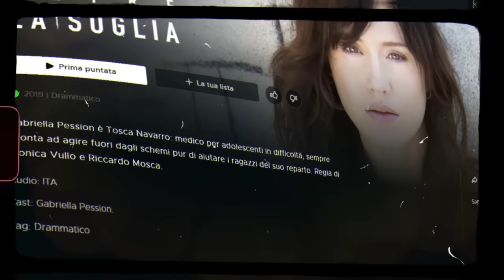الرايتنغ الاسبوعي وعودة قوية لمسلسل في الصدارة و ايقاف مسلسل و جدول المسلسلات الجديدة لشهر ديسمبر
اليكم في هذا الفيديو الرايتنغ الاسبوعي وجديد اخبار المسلسلات التركية والعنواين كالتالي :
00:10 ايقاف مسلسل
01:06 مصير مسلسل العائلة بطولة كيفانش تاتليتوغ و سيريناي ساريكايا
01:30 تغيير يوم عرض مسلسل شخص اخر بطولة هاندا ارتشيل  و بوراك دينيز
02:06 ما هو مصير مسلسل المهووس من بعد انسحاب الممثل انور سعيد ياران و نيلسو بيرفين اكتاش
02:36 انسحاب ممثلة من مسلسل جديد قبل بدايته
03:06 جديد مسلسل البوم العائلة بطولة اكين اكينوزو و أصليهان مالبورا
03:38 مواعيد المسلسلات التركية الجديدة لشهر ديسمبر
08:55 سبب عودة ارتفاع نسب مشاهدة مسلسل الطائر الرفراف
10:03 الممثلة سيفدا إرجينجي في بطولة جديدة
10:30 مسلسل الممثل جانير جيندوروك الجديد
11:15 مسلسل الممثل أوزان أكبابا الجديد
11:47 مسلسل تركي جديد
12:08 انضمام مفاجئ الى مسلسل الياقوت
12:48 اجدد المنضمين الى مسلسل العروس
13:11 الرايتنغ الاسبوعي